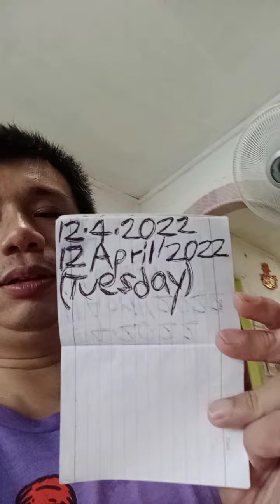"Macho Man"Kurt Tay Selfie🤳Eating Breakfast On 12 April 2022(Tuesday)Oh Yeah!!!!